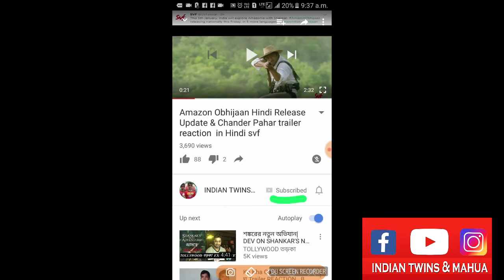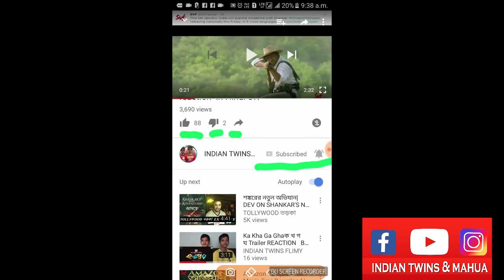বসন্ত উৎসব / দোল / হোলি /Basanta Utsav VS EXam ||Bangla Funny Video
This video is only for your fun and entertainment purposes.